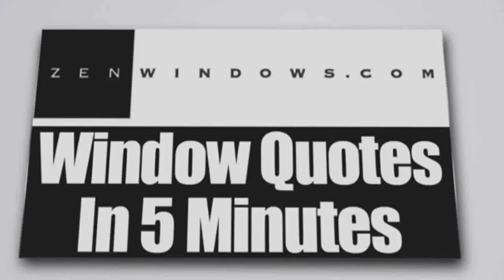Window Sales Bastrop County TX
Customer-Driven Design

We offer the following types of replacement windows in Austin TX:

Awning windows
Bay windows
Bow windows
Casement windows
Double hung windows
Garden windows
Hopper windows
Picture windows
Round top windows
Slider windows
Special shape windows
Patio doors